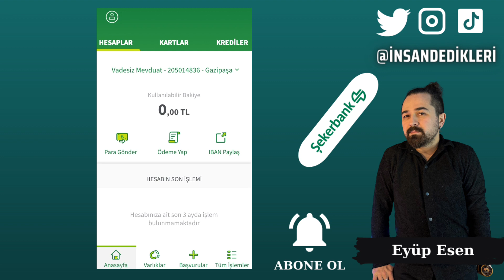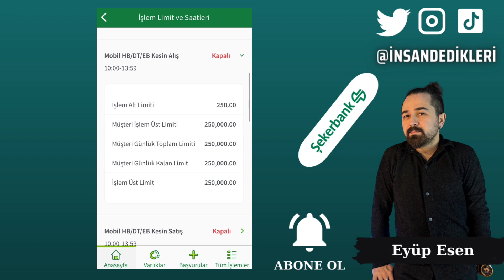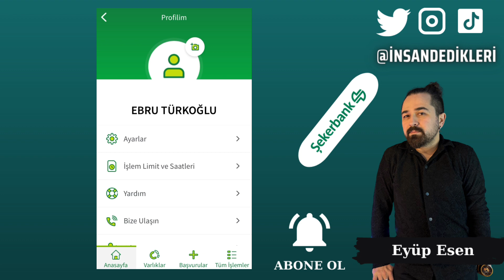Şekerbank Mobil Bankacılık Profil Ayarları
Gate StartUp Kazanmak İçin Kayıt Linki (Detaylı sermayesiz AirDrop video linki yanda) Şekerbank Mobil Bankacılık, müşterilerine hızlı, kolay ve güvenli bankacılık hizmetleri sunmak için tasarlanmış bir uygulamadır. Profil ayarları, müşterilerin hesap bilgilerini ve tercihlerini yönetmelerine olanak tanır.

Şekerbank Mobil Bankacılık'a giriş yapmak için öncelikle mobil uygulamayı indirin ve aktivasyon işlemini tamamlayın. Aktivasyon işlemini tamamlamak için şifre almak gerekir ve şifre alma işlemi de mobil uygulamadan yapılabilir.

Profil ayarlarınıza girdiğinizde, İnternet İşlem ve Limit Saatleri, Mobil Altın Alım İşlem Saatleri gibi özelleştirme seçeneklerine ulaşabilirsiniz. Ayrıca Şekerbank Mobil Bankacılık, müşterilerine Şeker Kur - Şekerbank gibi finansal piyasa bilgileri sunar.

Şekerbank Mobil Bankacılık, müşterilerinin hayatını kolaylaştırmayı amaçlar ve profil ayarları, bu amaç doğrultusunda tasarlandı. Kullanımı kolay ve intuitif olan Şekerbank Mobil Bankacılık, müşterilerin bankacılık işlemlerini her yerde yapabilmelerine olanak tanır.
🤖 Android Mobil Uygulama Linki:
🍏 IOS Mobil Uygulama Linki: